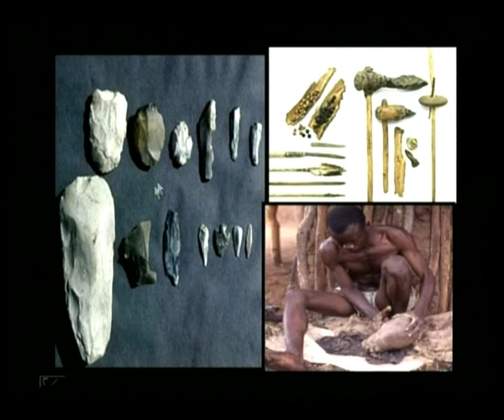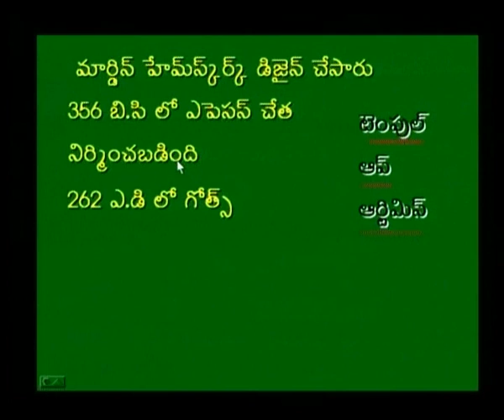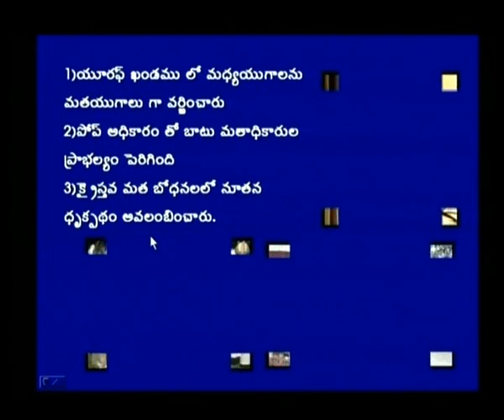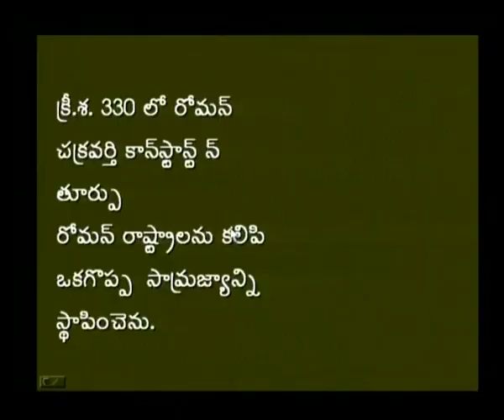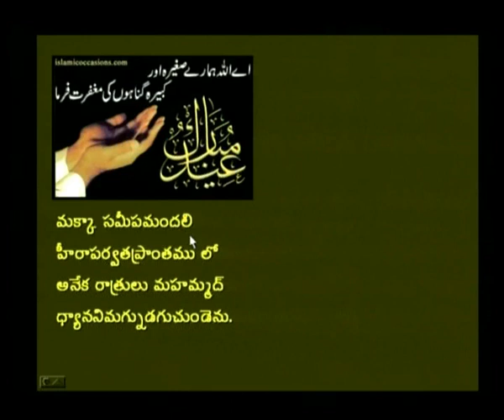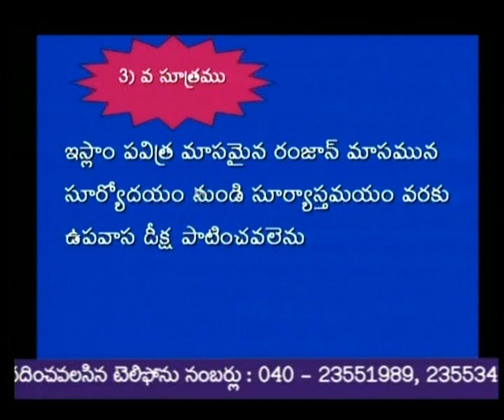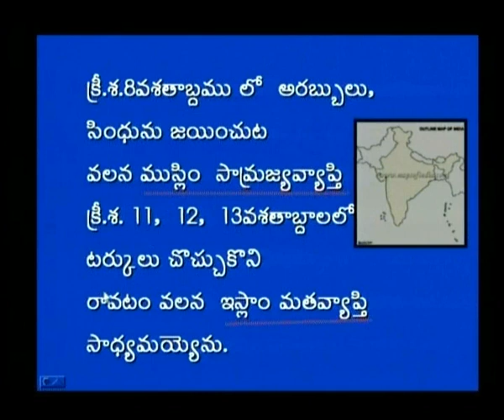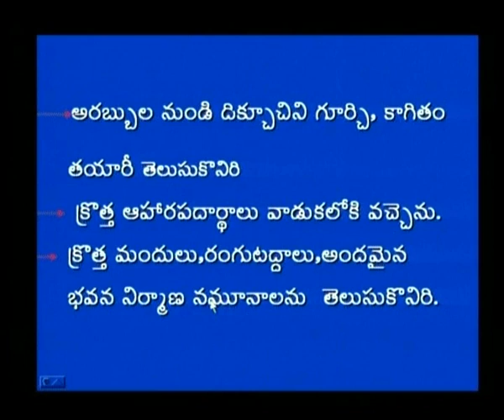IX CLASS || SOCIAL : మధ్య యుగం నాడు ప్రపంచం